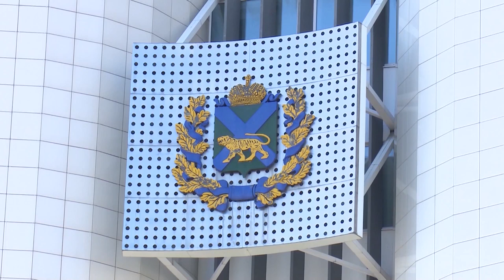Приморье готово заниматься вопросами по созданию лагеря отдыха для детей России и КНР.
В Приморье готовы к проработке вопросов по созданию первого российско-китайского лагеря для отдыха детей. Об этом сообщила первый председатель правительства края Вера Щербина.  По ее словам, инициатива об открытии такого учреждения в Хасанском округе является сегодня особенно актуальной. Она также отметила, что в ближайшее время в Хасанском округе планируется активно модернизировать дорожную и инженерную инфраструктуру.